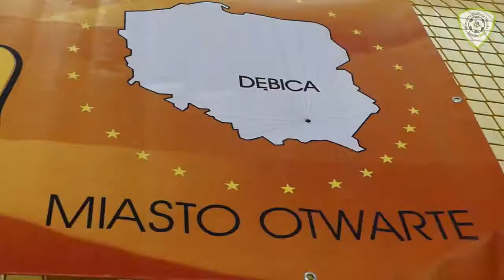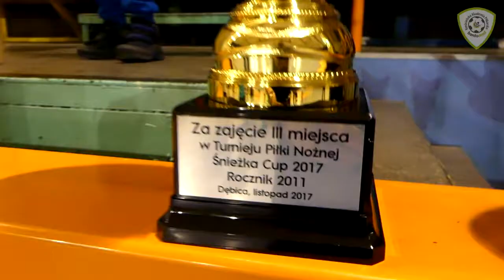Śnieżka Cup dla rocznika 2011 w wykonianiu KAP'11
Reprezentacja rocznika 2011 Akademii Piłkarskiej Bardomed zajęła trzecie miejsce na turnieju Śnieżka Cup w Dębicy. Przedstawiamy nieco szczegółów tego niewątpliwego sukcesu na tle najlepszych szkółek piłkarskich w okolicy.